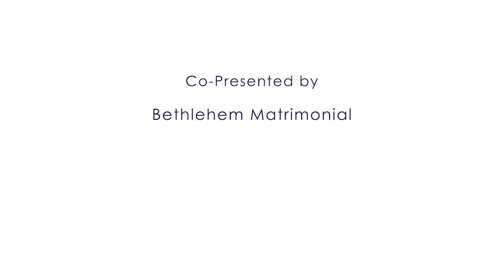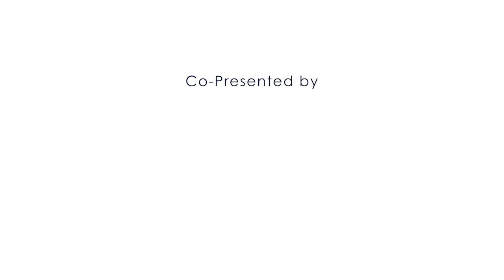Hello Bless 2021 March 11 Thursday Episode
Hello Bless 2021 March 11 Thursday
Presented by Bless Retirement Living, Aluva